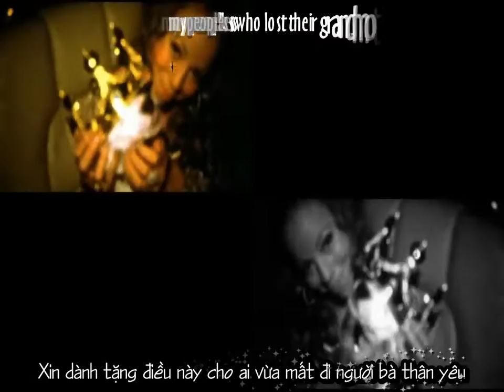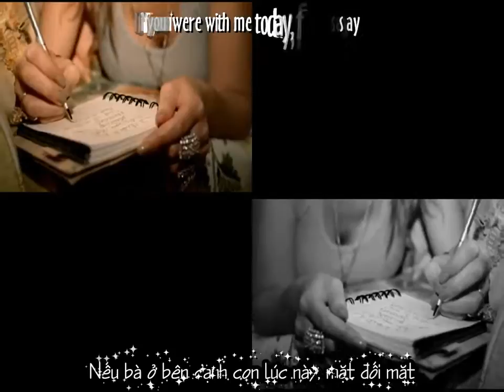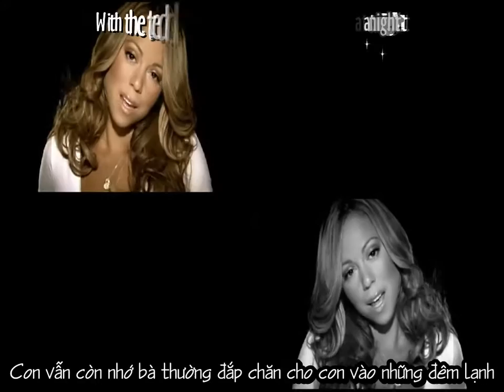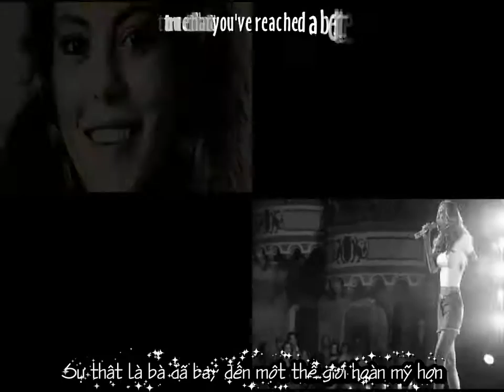[NhýmLeeSub][Vietsub + Kara]Bye Bye - Mariah Carey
(*)All them grown folk things: ở đây có nghĩa là "rồi con lớn khôn", nhưng dựa vào hoàn cảnh bài hát nên mình dịch là "rồi bà yếu dần" vì 2 câu đều đồng nghĩa là thời gian trôi đi :D dịch như thế để liền mạch với câu sau.